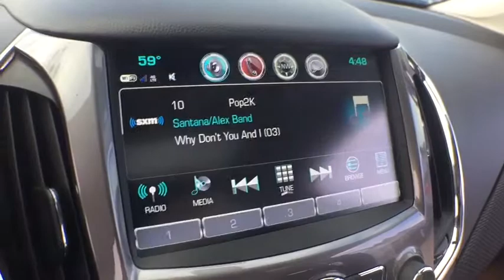2017 Chevrolet Cruze Clarkston, Waterford, Lake Orion, Grand Blanc, Highland, MI 170630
2017 Chevrolet Cruze  - Stock#: 170630 - VIN#: 1G1BE5SM8H7157858

Bowman Chevrolet
6750 Dixie Hwy

* 2017 Chevrolet Cruze LT...Features include: Bluetooth, Rear Vision Camera, OnStar Navigation, 7.0'' Touch-Screen with MyLink, SiriusXM Satellite Radio, Bose Speaker System, Built in WiFi, Remote Vehicle Start, Heated Front Seats, Power Sliding Sunroof, Power Heated Mirrors and Keyless Entry. Prices do not include taxes, title, license, and doc fee. Price includes: $500 - Chevrolet National Purchase Bonus Cash. Exp. 03/31/2017